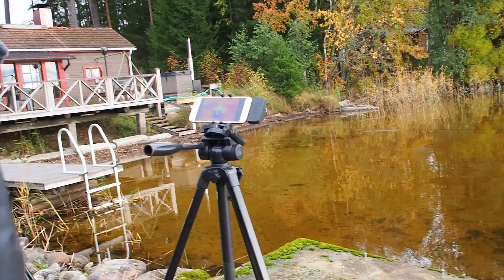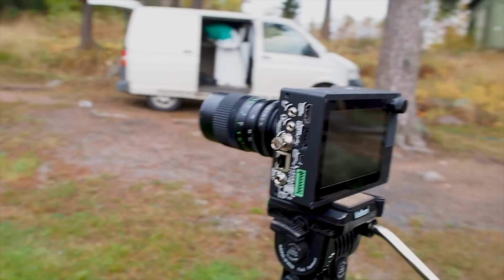10kg of Red Hot Steel Vs. 10kg of Dry Ice!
New red hot steel experiment video! Red hot steel vs. dry ice.